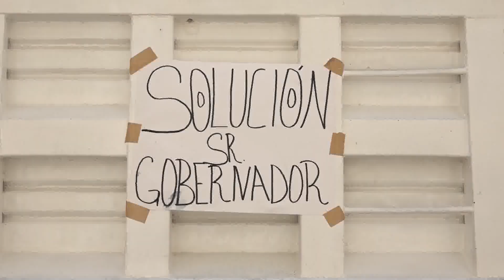EXPUESTOS TEPIC Y XALISCO DEBIDO A EXPLOTACIÓN DEL CERRO DE SAN JUAN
Posterior a la clausura de minas de materiales pétreos, aún quedan temas por resolver respecto a los daños hechos al cerro de San Juan, pues de no hacerlo, la capital de Nayarit y el municipio vecino podrían verse afectados por desastres naturales que esta formación logra impedir